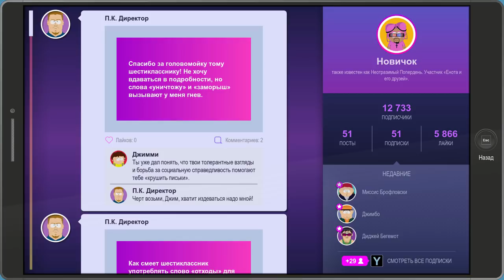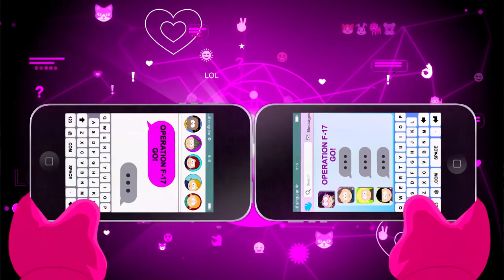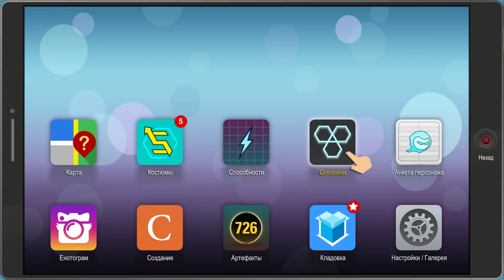South Park The Fractured But Whole: обзор игры и рецензия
The Fractured But Whole происходит после событий South Park: The Stick of Truth и после серии "Приквел франшизы" (в качестве связующего звена). Ребята начинают новое приключение, снова происходящие в городе Южный Парк, на этот раз став ролевыми супергероями. Тем не менее, из-за запланированной Картманом собственной кино-франшизы, они не смогли договориться о её создании. Те, кто борется за Картмана (Енота), присоединяются к «Еноту и его друзья», в то время как конкурирующая группа, «Борцы за свободу» во главе с Кенни (Мистерионом), призывают к своей собственной франшизе, тем самым начинается «Гражданская Война» между двумя группами «супергероев».